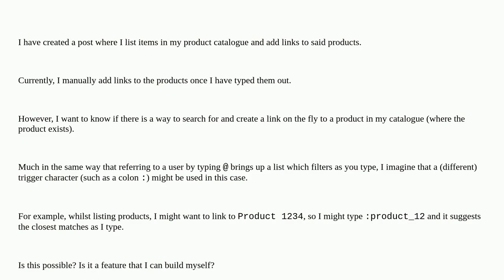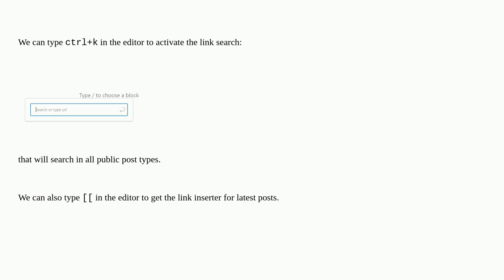Wordpress: Is there a way to auto-link to products when writing a post?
Is there a way to auto-link to products when writing a post?

A special thanks goes out to the community

  permalinks filters